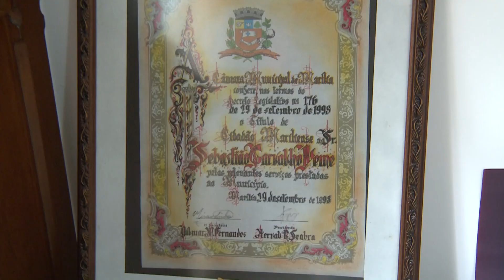PRESIDENTE MARCOS REZENDE APOIA DOCUMENTÁRIO SOBRE O SEBASTIÃO LEME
Presidente da Câmara, Marcos Rezende, recebeu na Sala da Presidência produtores e diretores do documentário sobre o fotógrafo Sebastião Leme.